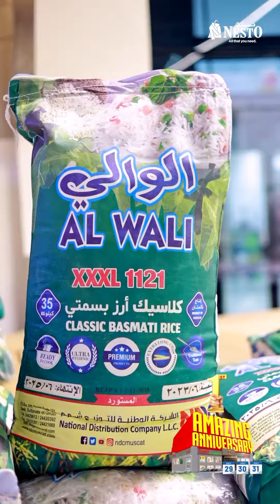Nesto Hypermarket Barka 1st Amazing Anniversary Sale is ongoing!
Nesto Hypermarket Barka 1st Amazing Anniversary Sale is ongoing! Come, Join us for the Celebration. Most amazing offers are here for you. Offers Valid Until 31st July 2023 Only.